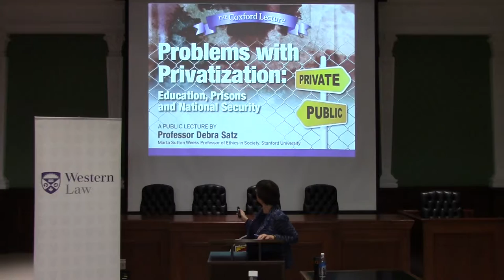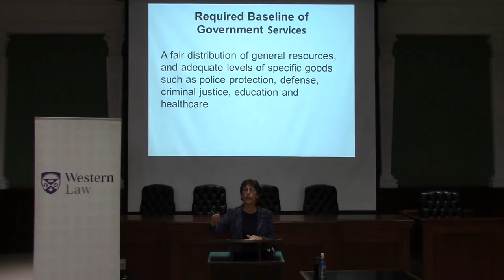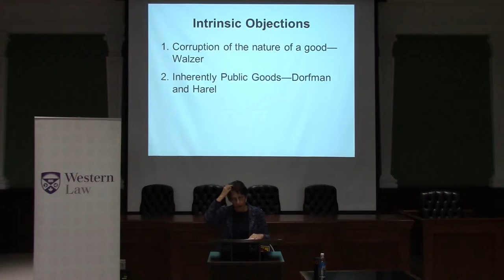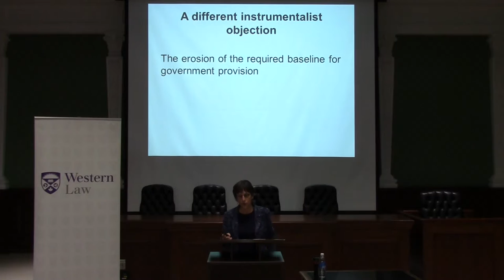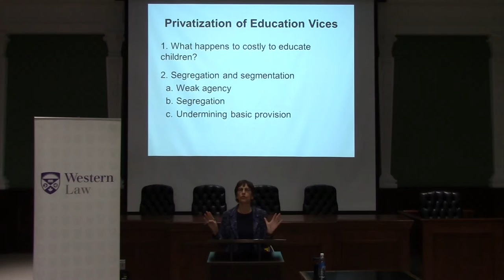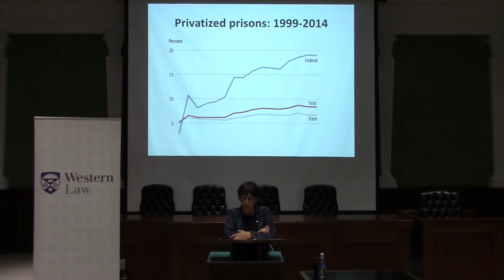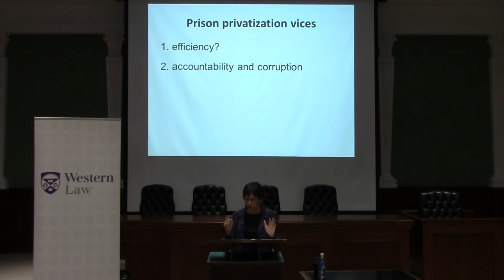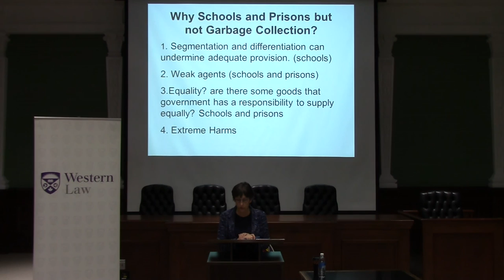Debra Satz, "Privatization: Education, Prisons and National Security"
Professor Debra Satz, Marta Sutton Weeks Professor of Ethics in Society, Senior Associate Dean for the Humanities and Arts, Stanford University, delivered the 2017 Coxford Lecture on March 9, 2017.

Prof. Satz spoke on "Privatization: Education, Prisons and National Security".  The lecture highlighted two underappreciated aspects of the privatization of public goods: inequality and the erosion of public decision-making processes. Her analysis shed light on two controversial cases: the privatization of education and the privatization of prisons.